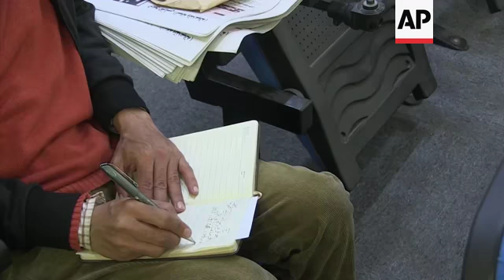Militants attack Libya's Foreign Ministry HQ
(25 Dec 2018) A suicide bomber targeted the entrance of Libya's Foreign Ministry in Tripoli on Tuesday, killing three people, including a prominent militia leader, according to security officials.
The officials said a second attacker was shot dead by guards before he could detonate his explosive vest.
An explosion believed to have been caused by a car bomb went off before the two attackers approached the ministry, located at the heart of Tripoli.
Officials identified the militia leader killed in the attack as Abdul-Rahman Mazoughi of the Revolutionary Brigade.
Mohamed Siala, Foreign Minister of Libya's UN-backed Government of National Accord, said ministry employee Ibrahim al-Shaybi and one of the guards at the building had both lost their lives.
Siala said the Foreign Ministry will use a temporary headquarters from Wednesday as the "treacherous" attack "will not prevent us from carrying out our work".
The Health Ministry confirmed the death toll and said 10 other people were wounded.
This is the third time a sovereign institution in the Libyan capital has been targeted in 2018.